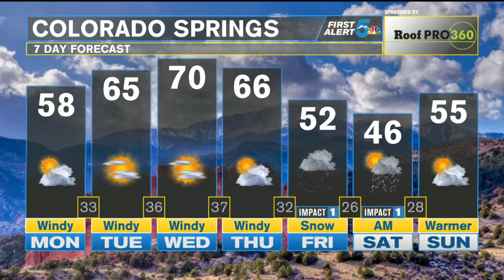KOAA Latest Headlines | March 23, 11am